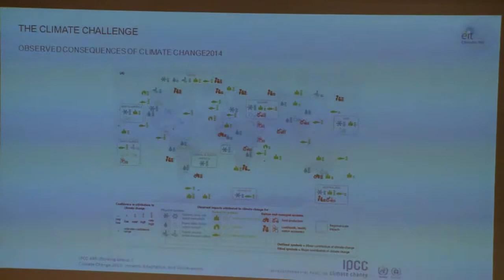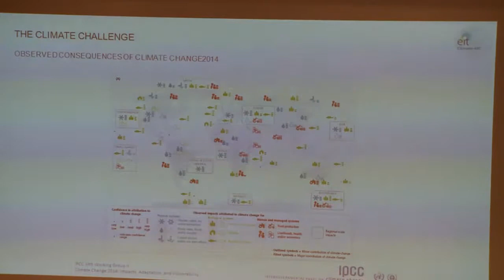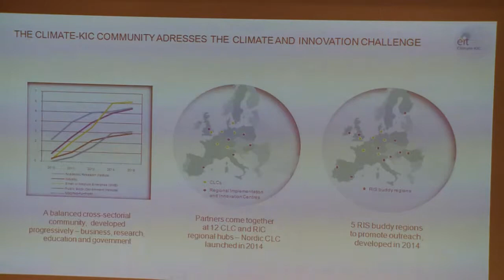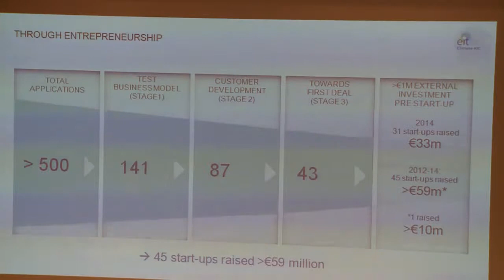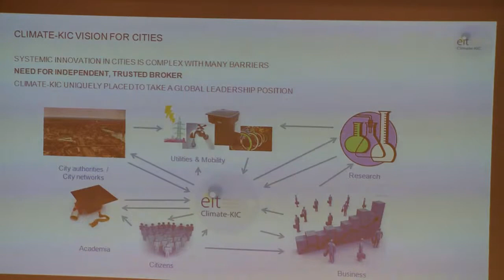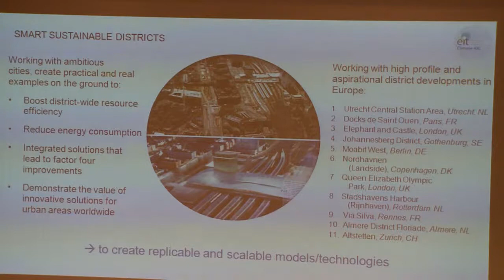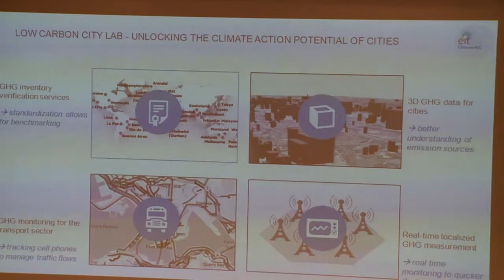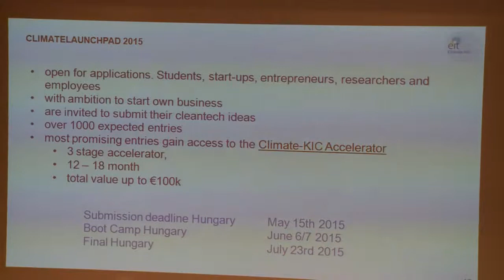Bertrand van Ee Európai Innovációs és Technológiai Intézet Climate KIC vezérigazgató Plenáris előa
2015. február 25.
ÚJ KLÍMAGAZDASÁG KONFERENCIA @ Francia Intézet